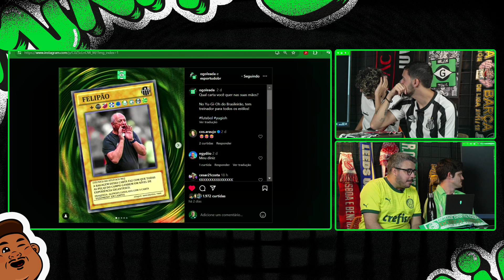😱 MONTAMOS A SELEÇÃO DO BRASILEIRÃO 2023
Os Fominhas do Goleada trouxeram verdades, de novo! Dessa vez montamos a seleção do Brasileirão 2023, com direito a polêmica, claro!

Diz aí, acham que teve muito ou pouco clubismo nas escolhas?

🍪 Os Fominhas:
Murilo Dias - @mmurilodias
César Costa - @cesar21costa
Enrique Paiva - @enriquepaiva
Mika - @mikaballand

Fominhas Live Show toda 3ª-feira!